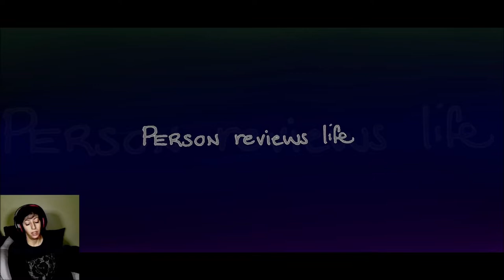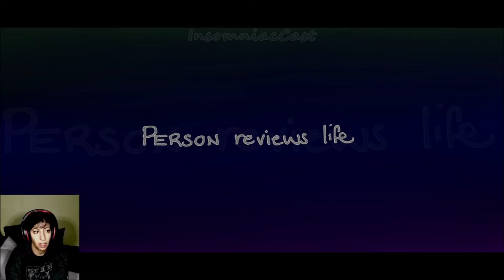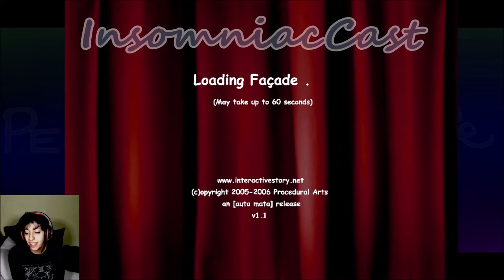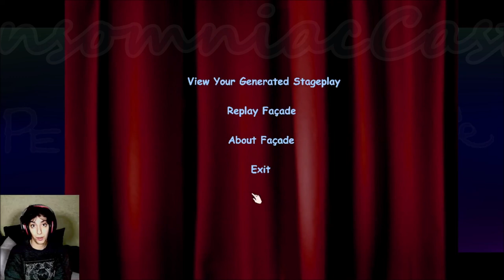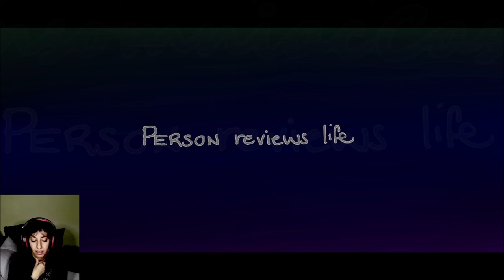PRL | InsomniacCast | messy Facade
uploaded at 4:12am. take a shower and sleep already

UPDATE: I did NOT go back to sleep.

GOOD HEALTH!
Please be good to yourselves and each other.